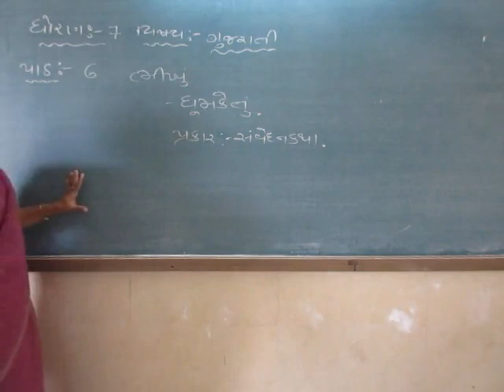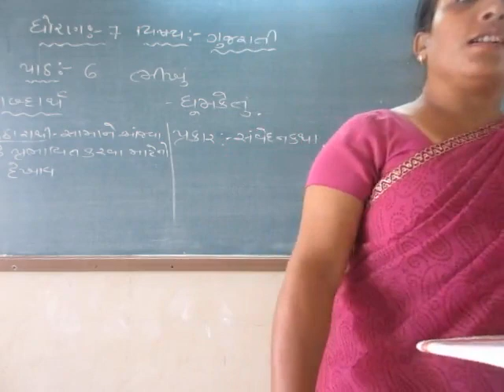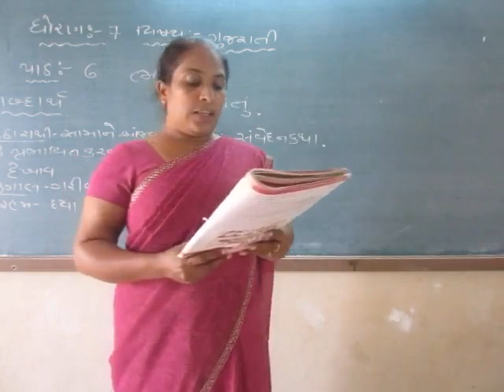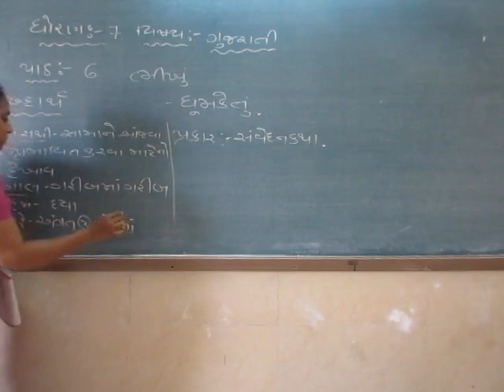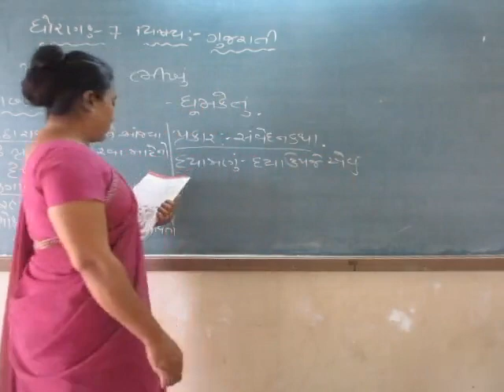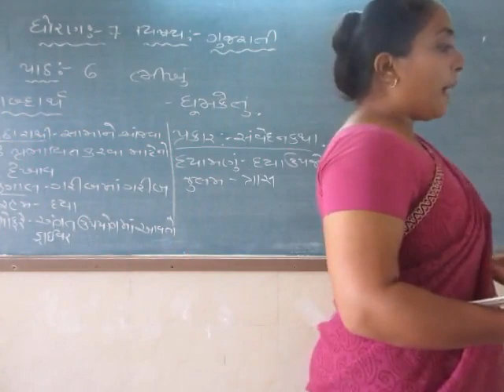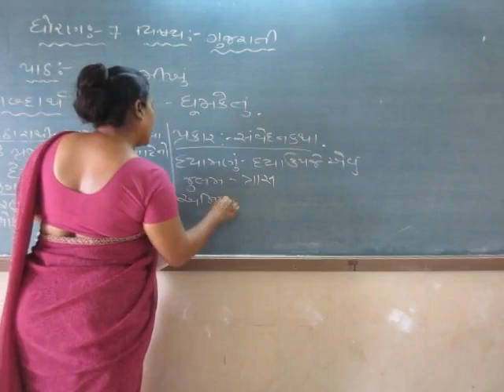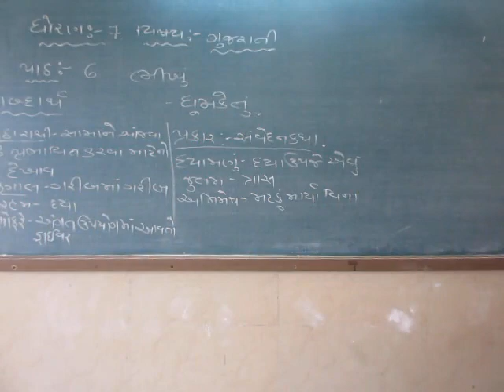STD 7 GUJARATI 28 9 2021